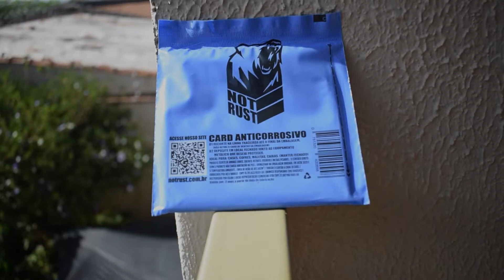MELHOR ANTICORROSIVO PARA FACAS, ARMAS E METAIS | CARD NOT RUST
CARD ANTICORROSIVO NOT RUST

O Card Not Rust protege suas armas, facas e equipamentos de metal em geral da corrosão; facilitando a manutenção e preservando as peças por mais tempo.